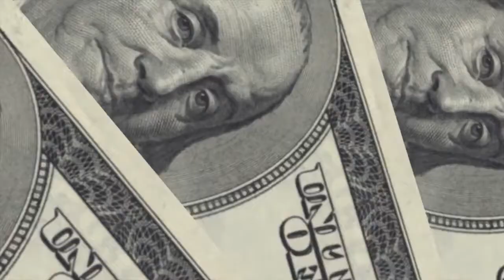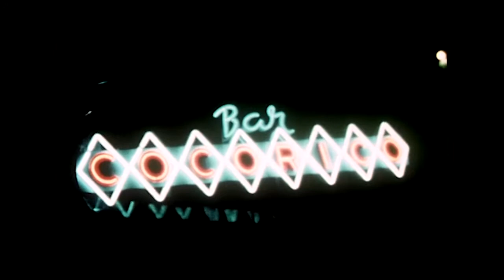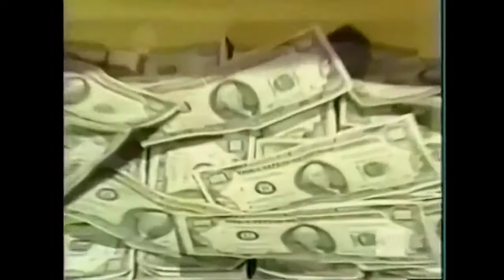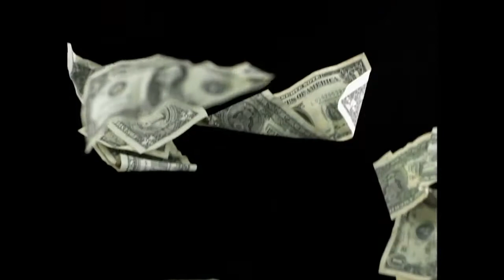Money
Music video for the song 'Money' by Matthew Giffin. All clips used are public domain.